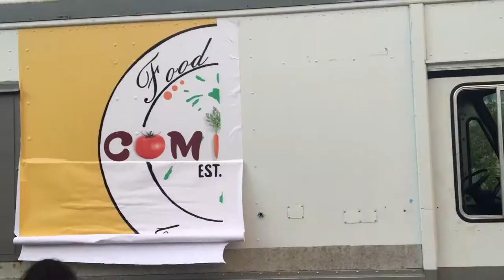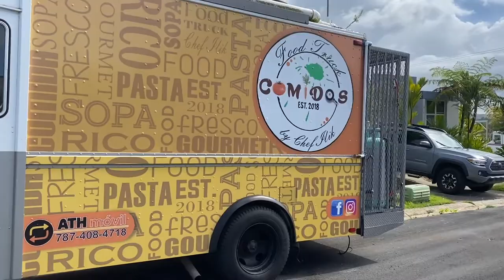CREAR UNA MARCA DESDE LA IDEA HASTA EL PROYECTO DESDE 0